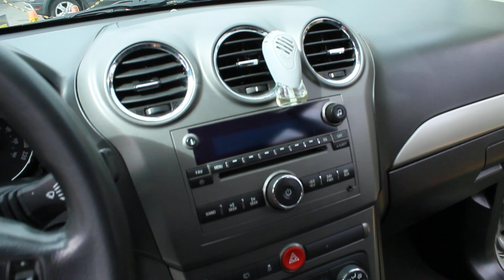Tucarro Mercado Libre Chevrolet Captiva Sport 2012